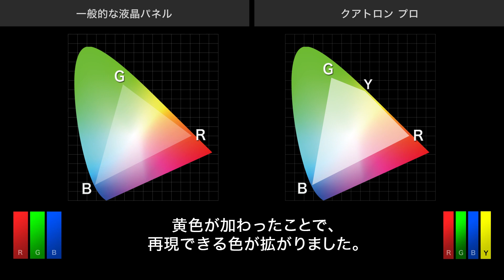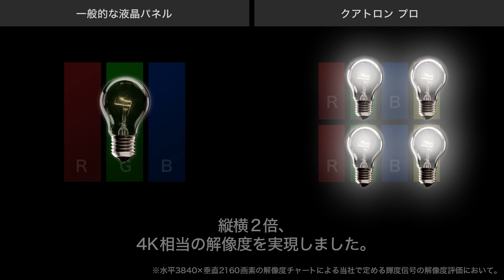クアトロン プロの効果：シャープ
シャープ独自の「4原色技術」と「超解像 分割駆動エンジン」により、映像の豊かな表現力と4K相当の高精細表示を実現する「クアトロン プロ」の効果をご紹介します。